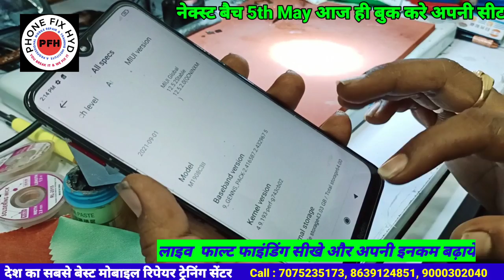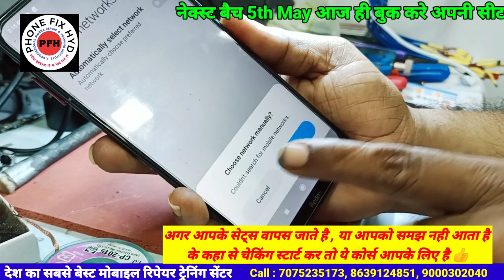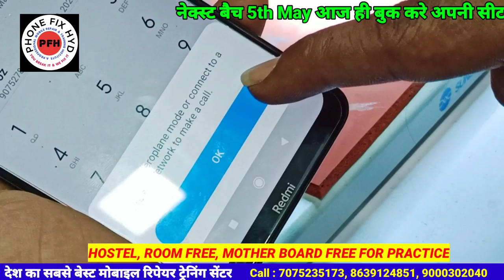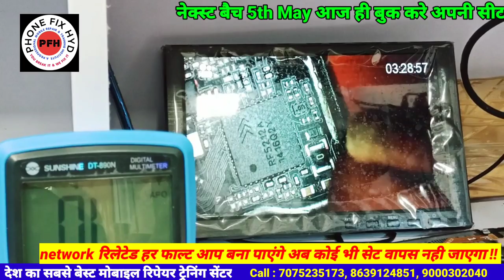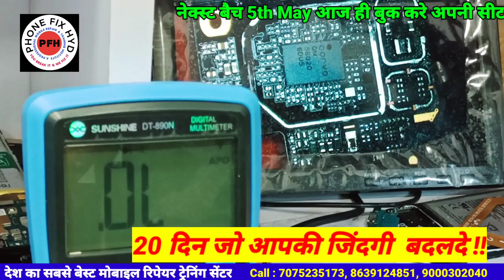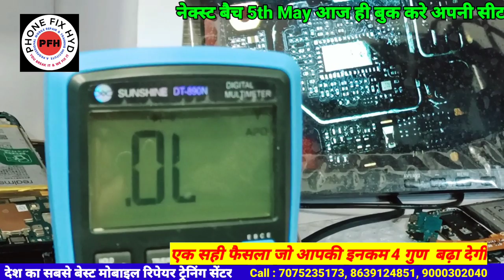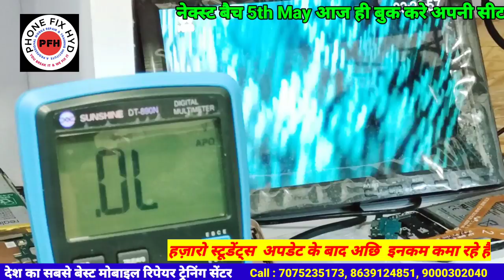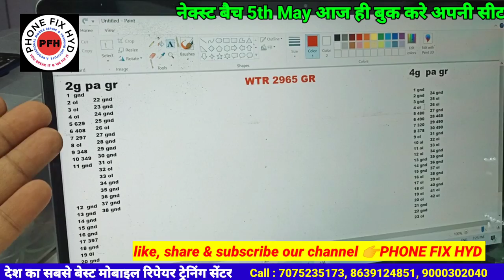REDMI 8A RADIO OFF NETWORK PROBLEM LIVE SOLVE || 100% FULL SOLUTION LIVE TRACE || STUDENT HANDSET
BORNEO लेना चाहिए या नही !! बोर्नेओ बच्चे बना रहे है !! DONT FOLLOW HARDWARE SOLUTION LEARN CIRCUIT

FIRST_INDIA'S_BIGGEST_MOBILE_REPAIR_TRAINING INSTITUTE WITH IMPORTED EQUIPMENTS & TOOLS @PHONEFIXHYD

फ़ोन FIX HYD में किसतरह क्लास चलती है देखिये इस वीडियो में यह सब कुछ लाइव प्रैक्टिकल होता है NO FAKE
Phonefixhyd

पुराने स्टूडेंट्स ने बोला के सिर्फ
PHONEFIXHYD ही जाओ बेस्ट ट्रेनिंग सेंटर है इंडिया में

Android basic to advanced 20 days course👇👇👇
PHONE_FIX_HYD
CALL FOR TRAINING:
CALL FOR ADMISSION:

course detail.

2. 2tb hard-disk tested files free.
3. Double Dekker CPU WORK.
4. Board free denge.
5. Oca glass work.
6. How to open samsung display.
7. Schematic diagram
8. Laptop
9. Ufi, easyjtag, software tool.
10.100% practical work for
11. Room free.

👉SOFTWARE.
 Etc.

MOBILES.